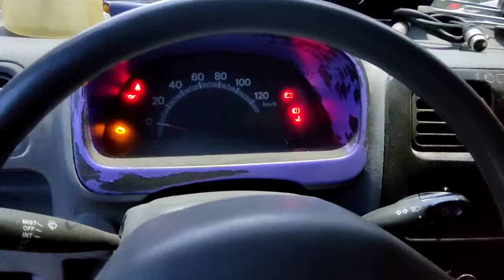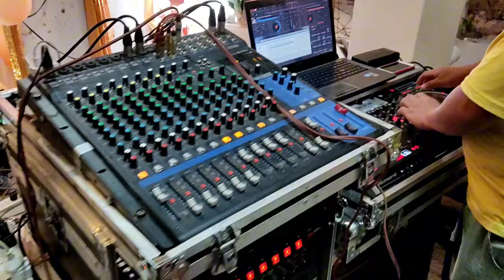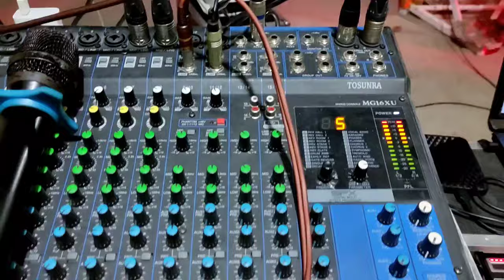Lights and Sounds setup for Birthday at mini disco sa Aloguinsan Cebu by SDSS vlog